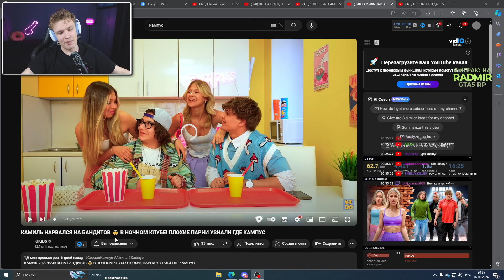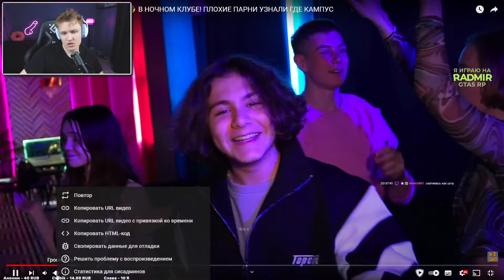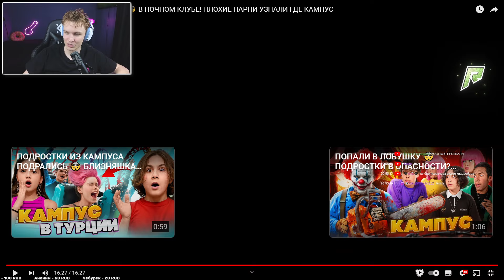CRUN4CH СМОТРИТ ▶ КАМИЛЬ НАРВАЛСЯ НА БАНДИТОВ🤯В НОЧНОМ КЛУБЕ | ПЛОХИЕ ПАРНИ УЗНАЛИ КАМПУС (реакция)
Новая Реакция На КАМПУС! Один из самых известных сериалов на ютубе! Желаю приятного аппетита и просмотра!